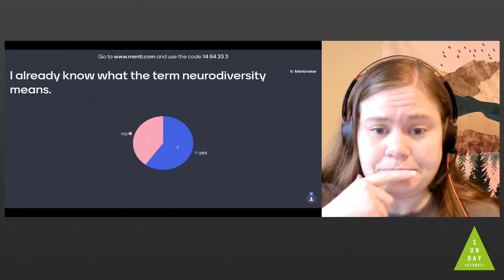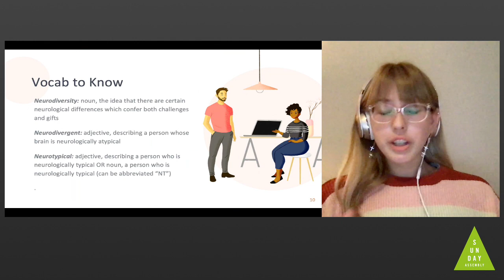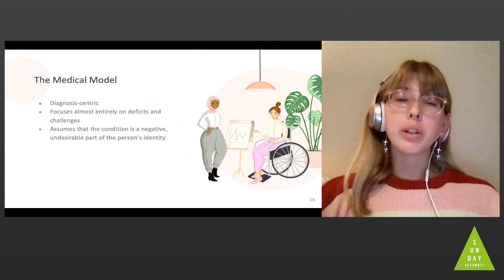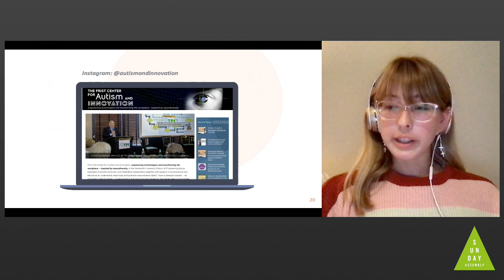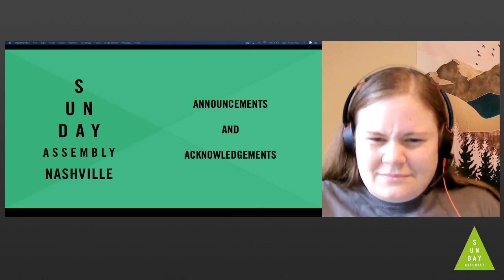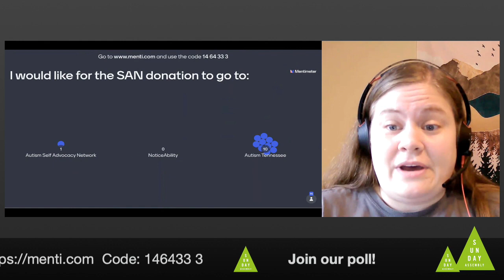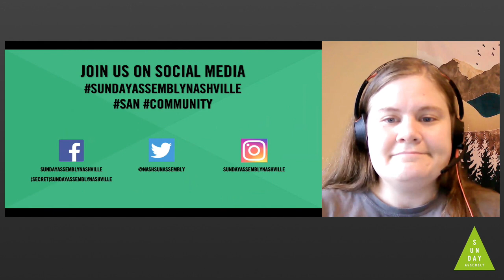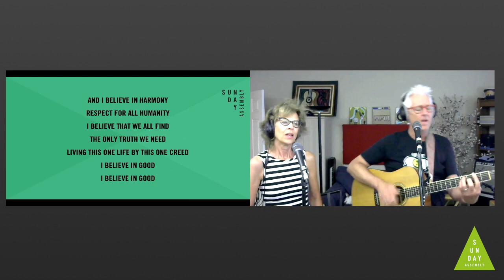September 2020 Assembly - Neurodiversity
Vanderbilt University Frist Center for Autism and Innovation

TRIAD: Treatment and Research Institute for Autism Spectrum Disorders